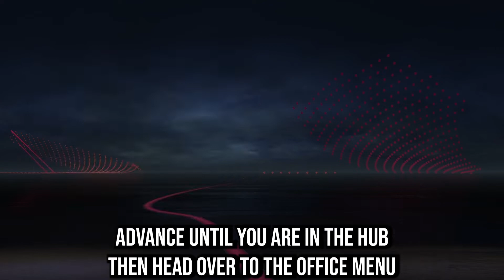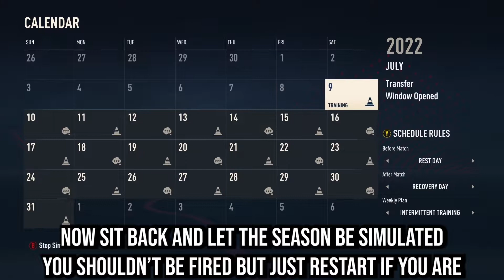FIFA 23 - Life-Like (Easy Method) Trophy/Achievement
FIFA 23 - Life-Like Trophy/Achievement

How to beat a season with a real manager to unlock this trophy